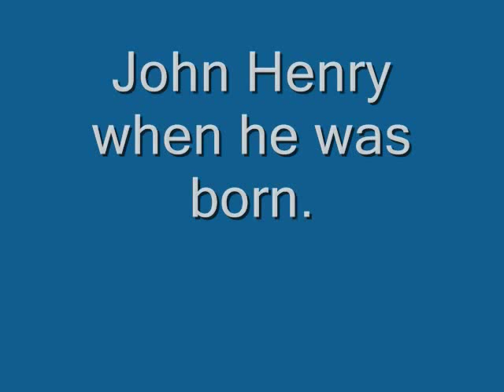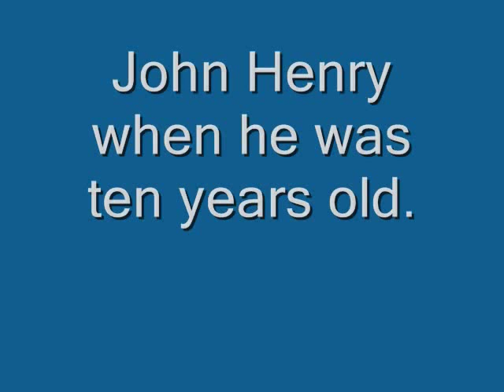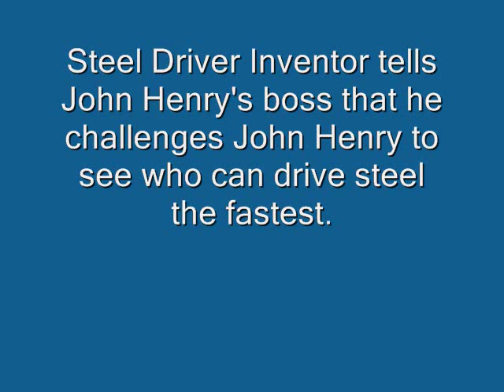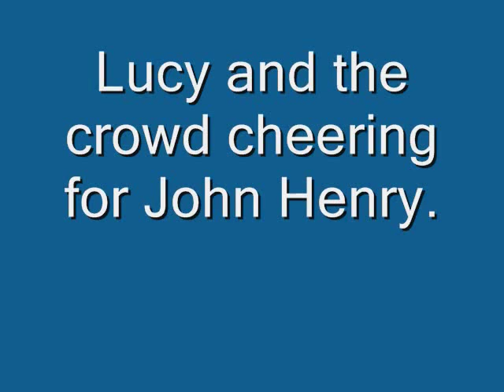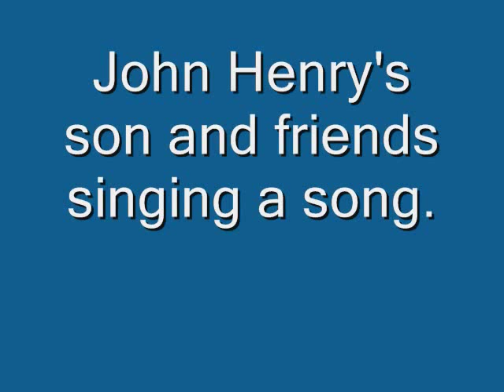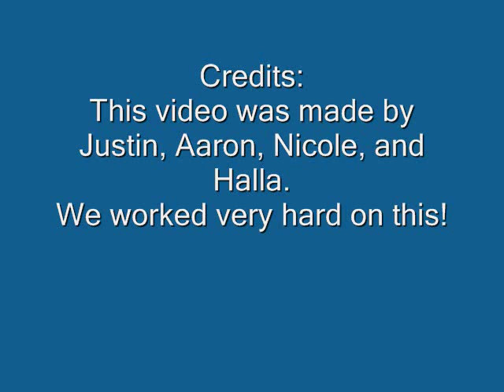John Henry- The Steel Driving Man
5th grade students from the South Paris Collaborative retold the story of John Henry.